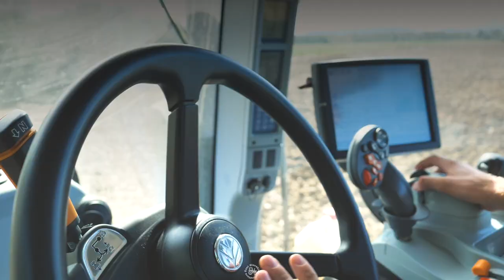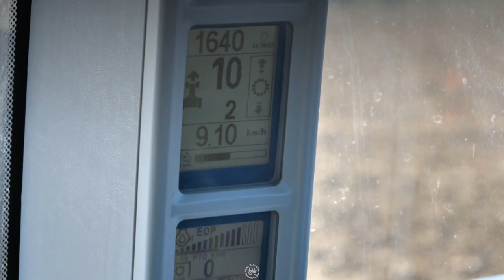NewHolland T8.410 | Bednar Terraland TN 3000 | East Slovakia Agriculture (ESA) 2020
Ahoj !

Sleduj nové video, v ktorom sa nachádza traktor značky New Holland s označením T8.410 spolu s dlátovým pluhom od výrobcu BEDNAR s označením Terraland TN3000.

Pracovalo sa na parcele, kde boli rôzne podmienky pri pracovnej rýchlosti 9.5 - 10 km/h a pracovnej hĺbke 35-40 cm.

Ak sa ti video páčilo podpor ho svojím Lykom, Komentom alebo ho zdieľaj medzi ďalších ľudí
Viac videí a foto nájdeš na